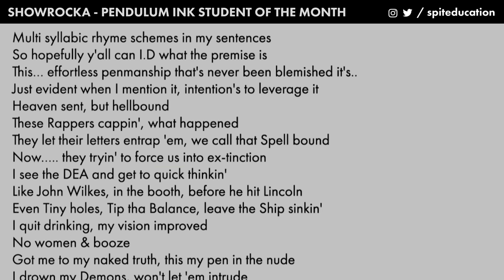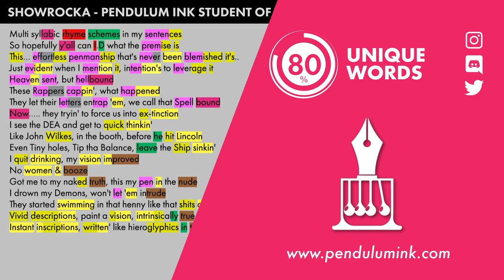Showrocka - Pendulum Ink Student of the Month - Lyrics, Rhymes Highlighted (400)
Highlighting the rhyme scheme of a @showrocka verse. Click on this link if you want to know more about him or use this link to learn more about Pendululm Ink, the school of lyricism

Purpose of this project is educating the hip-hop fans around the globe about the skill of rhyming ("who really spits"). Fans hardly know how skilled certain artists actually are or used to be. Some artists have the skill of making each syllable and/or word count and I want to shed some light on this skill. While possibly help fans expand their music taste by discovering new rappers.